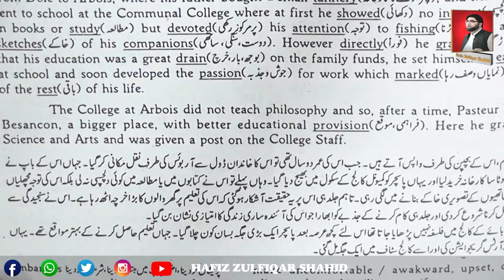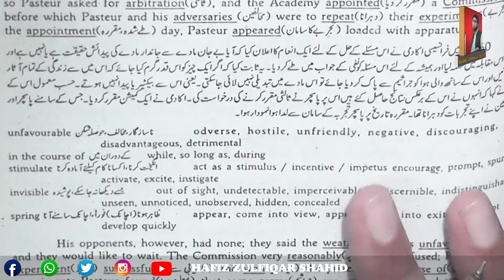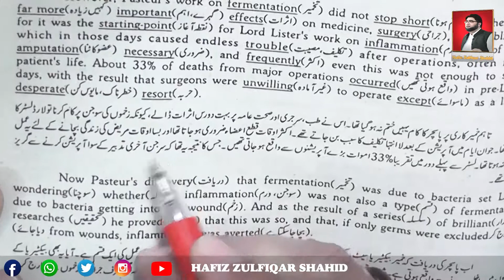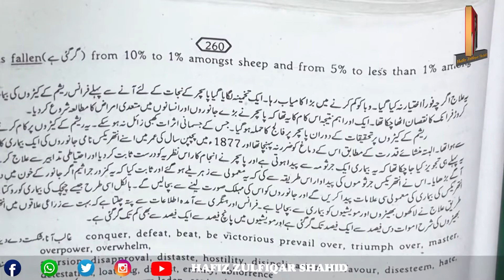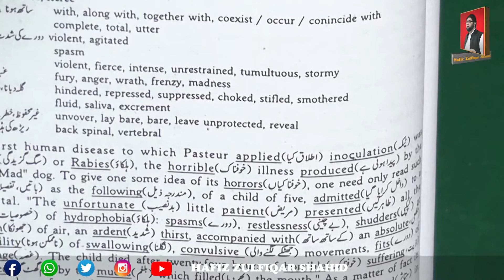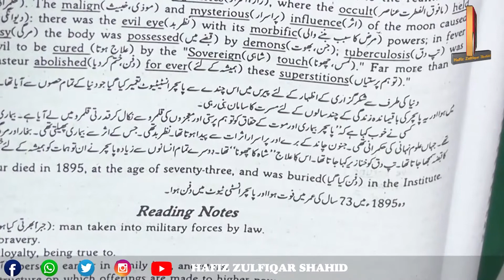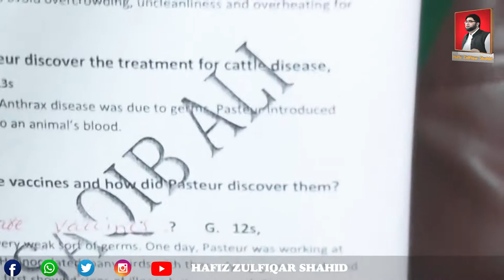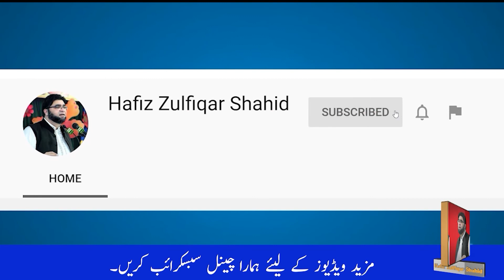Inter Part-2 English Unit 14{Lecture No 1} Louis Pasteur